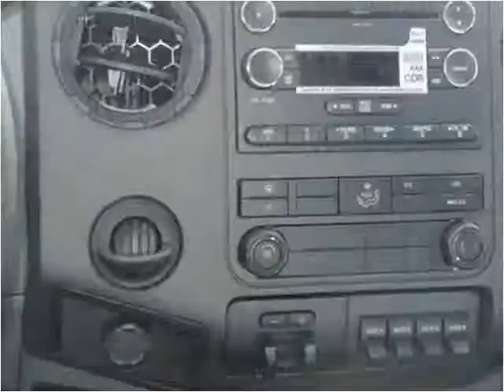2015 Ford F450 New Cars Manassas VA